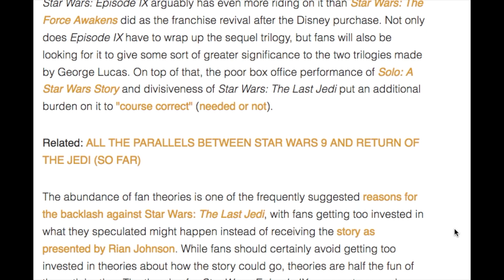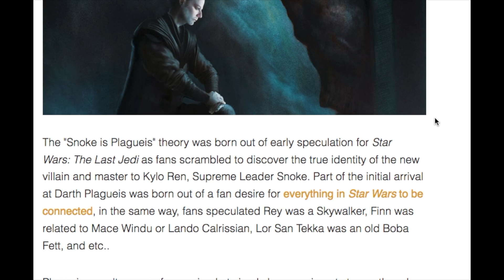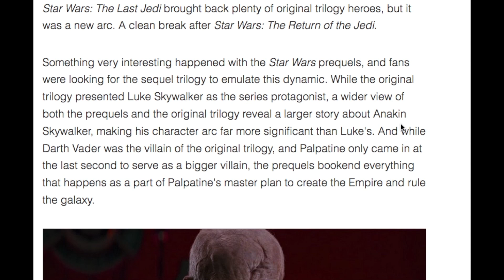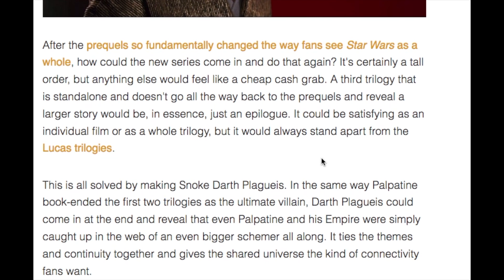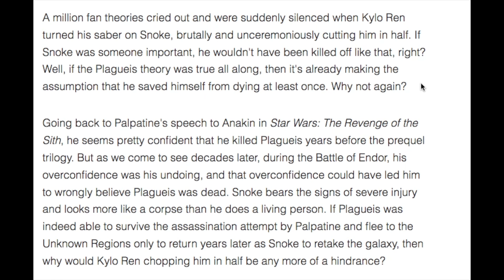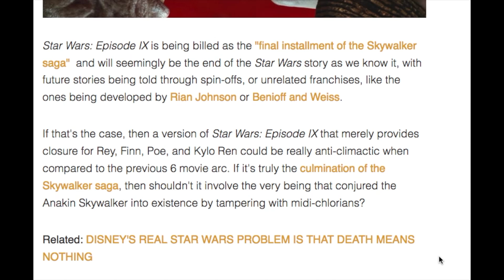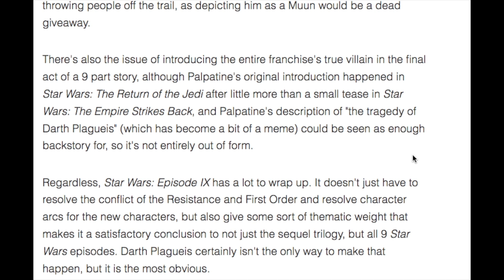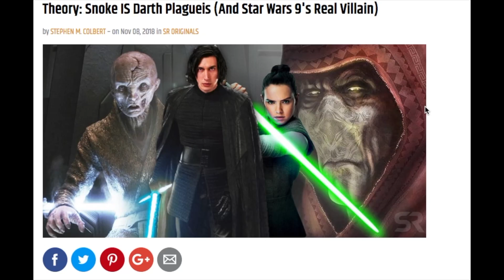Star Wars: Is Snoke Really Darth Plagueis?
There are many fan theories about the new Star Wars trilogy. The one that has the more persistence is Snoke is really Darth Plagueis. Could it be true? Or is this just more bait Jar Jar Abrams can use to crush the hopes and dreams of Star Wars fans everywhere?